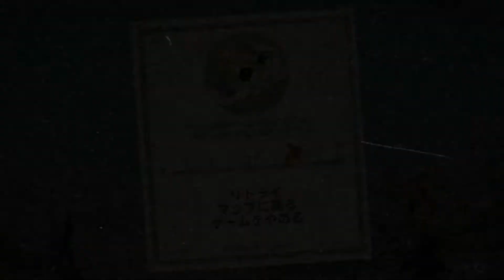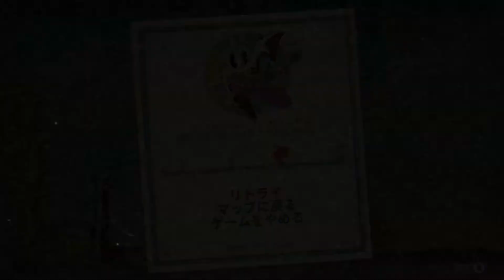空を制する債務者たち【カップヘッド 実況】Part04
PP氏「Top Secret, Special Thanks！」
UUUMUSIC